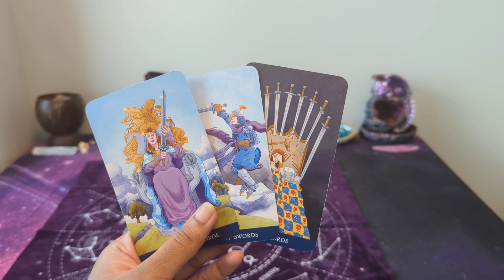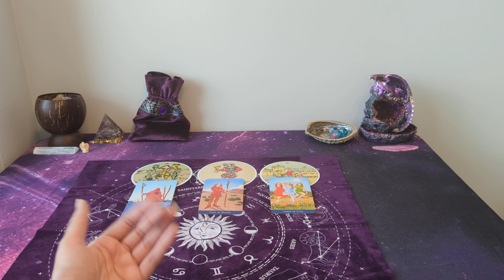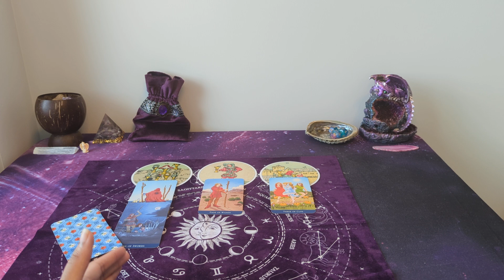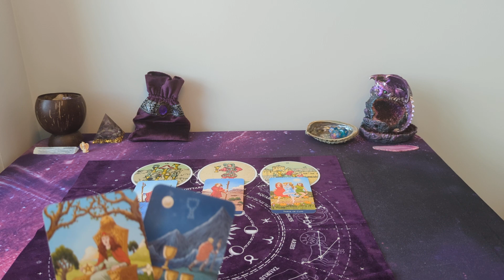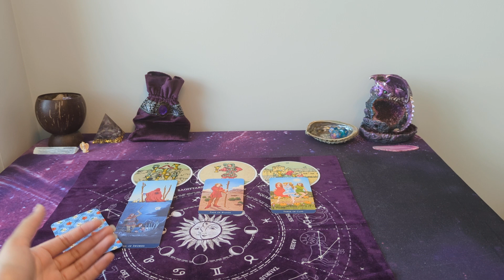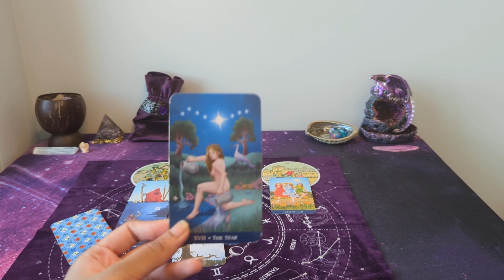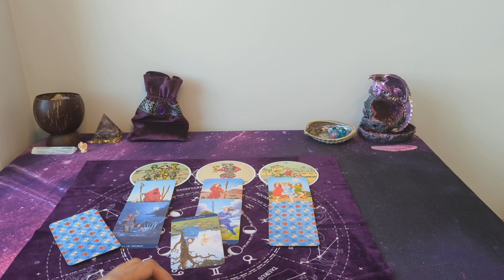🧚‍♀️ VIRGO ❤️ - This person feels so deeply for you but they are in their own way...